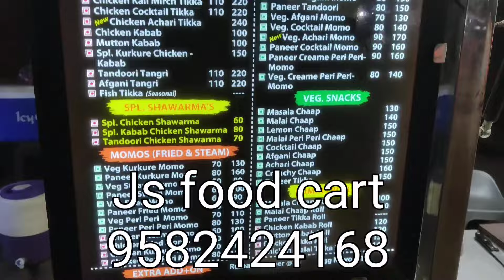The Hotsy Grill handpush foodcart for nonveg momoslover momoscart start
company name

*Mobile food trucks

*food cart customise

*Street food vehicles

*Mobile Food Business

youtube videos

this is hand push cart hand puch momos cart#pasta#biryani#bbq#chinese#icecream#sendwich#golgappa#vegetable#south#
this food cart structure made by Ms & SS tubeler pipe out side cover by acp sheet (aluminium composite panel) and covered by ECO VINAL pasting around the cart all side and one signage board dc in side the cart and out side tha cart

momos maggi omlette pasta burger spring roll#french#chaumin#sendwich